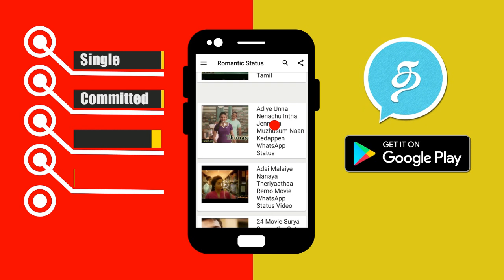அஜித்துக்கு நிகர் அஜித் மட்டும் தான்! விஜய் பட நாயகி ஷாலினி செய்த காரியத்தை பாருங்க! Ajith